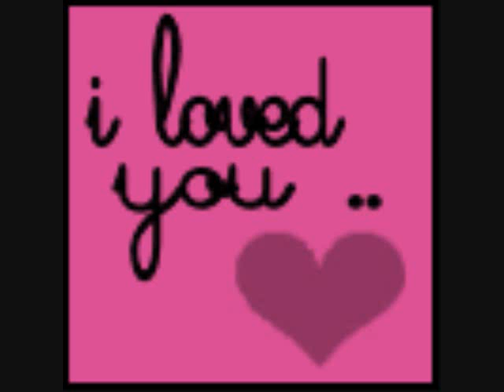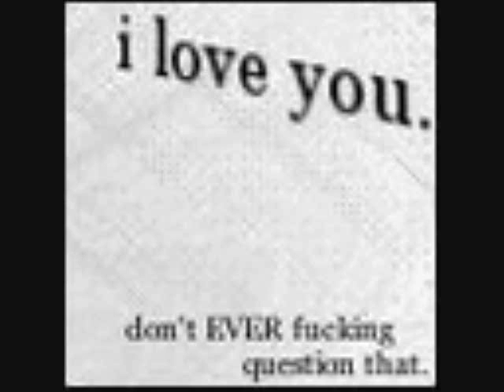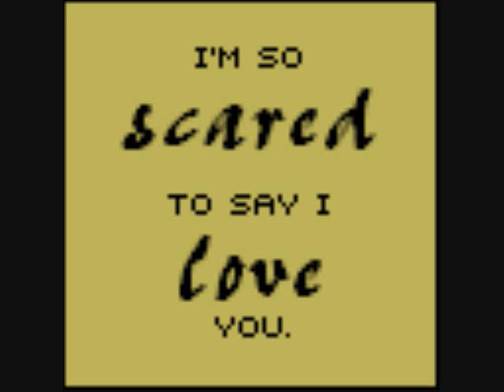A Dream Is A Wish Your Heart Makes